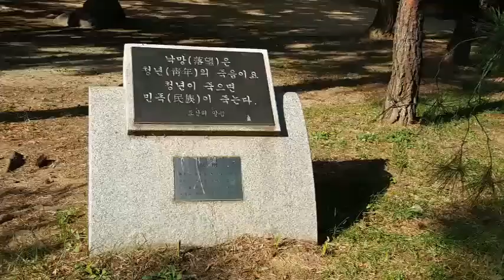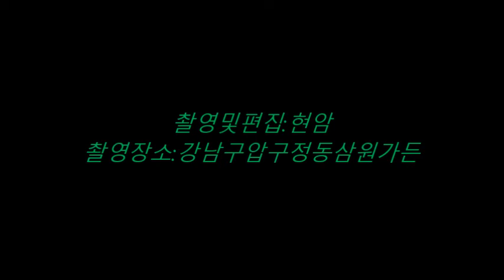이관모동문의 초대석[19년10월21일]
2년만에 미국에서 한국을 방문한 이관모박사를 만났다. 그에 의하면 한국방문은 이번이 마지막이라고 한다.
그가 압구정동 소재 "삼원가든"한정식집에 재경 대학동기를 초대하였다.
참석자는 이상길/정재길/이종례/강신웅/박용철/김준환과 이상길의
부인께서 동석하셨다. 맛있는 불고기와 와인을 들며 지나온 세월을 얘기하면서 웃음꽃을 피우기도 했다. 이상길동문은 건강이 여의치 안해서 휠체어를 타고 참석하였다. 그의 조속한 회복을 다 같이 기원하였다.
우리 모두가 1950년대 서울공대를 졸업한지도 60여년의 긴 세월이 흘렀다. 각자 그 나름대로 특히 60/70/80년대에 한국기계공업발전에 일익을 담당하였다고 자부한다. 세월이 흘러 이제는 80대 중반 백발의 영감들이 되었다. 인생은 다  그런것이 겠지!
나는 1970년대부터 미국에 갈적마다 그의 신세를 많이 지기도 하였고 특히 70년대 말에는 현대중공업(주)에 같이 근무한 적도 있었다.

아무쪼록 그의 여생에 건강과 행복을 빌어마지 않는다.